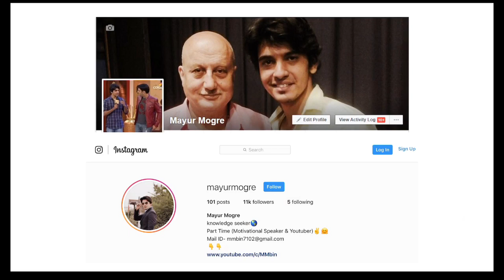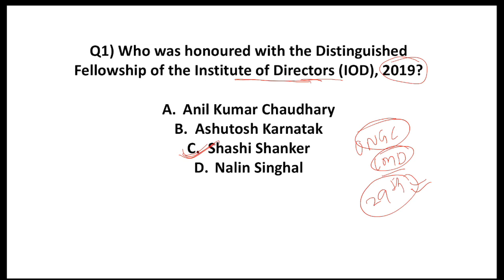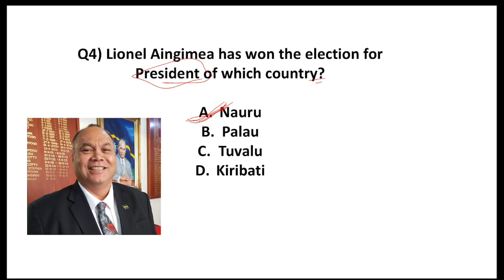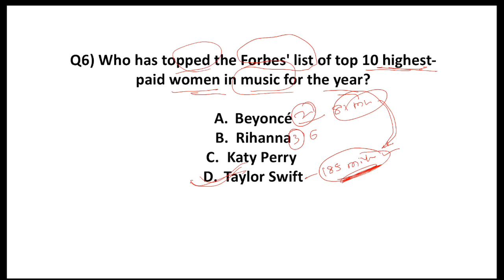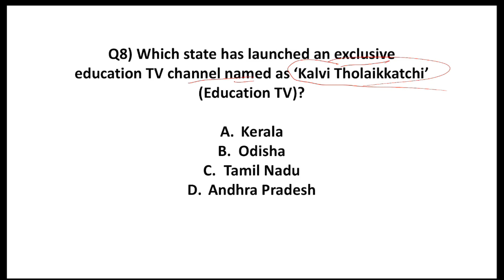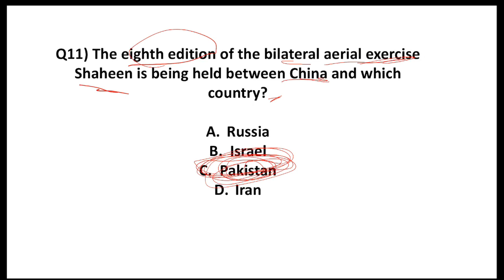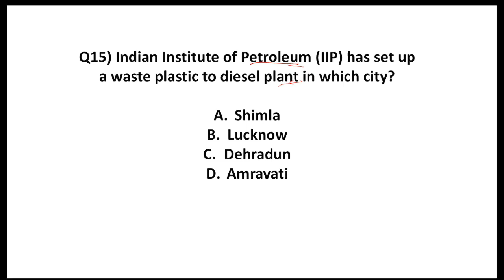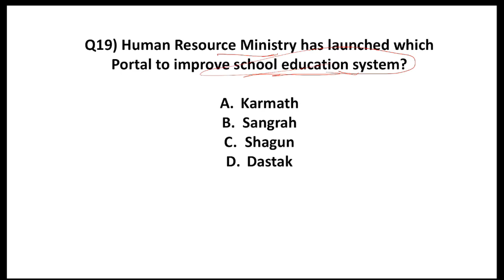July 2019 Current affairs in MARATHI - 29 August 2019 - Daily Current affairs